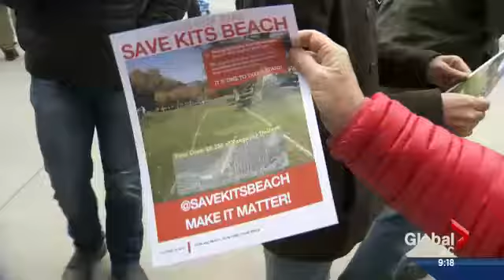Kits Beach Bike Lane Walk-Through, Oct 27 2013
On Sunday morning, October 27, 2013, Save Kits Beach Now Coalition member Howard Kelsey led the media -- and interested onlookers and those opposed to the Vancouver City-approved 12-foot-wide blacktop highway through Hadden and Kitsilano Beach parks -- along the bike route approved by Vision Vancouver Park Board Commissioners, on October 7, 2013.